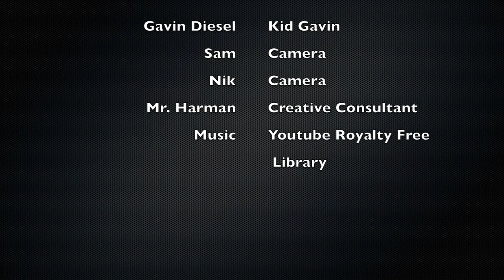Kid Gavin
Nominee -- High School Newscast -- 8th Annual Canyons District Film Festival -- Gavin Hawkins, Entrada High Draper Campus